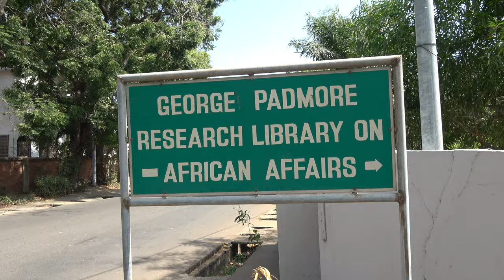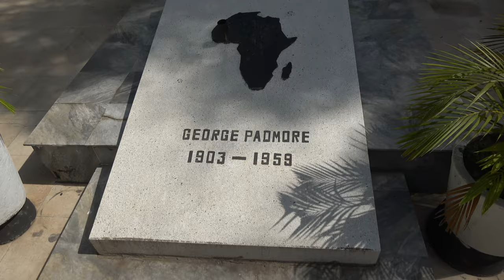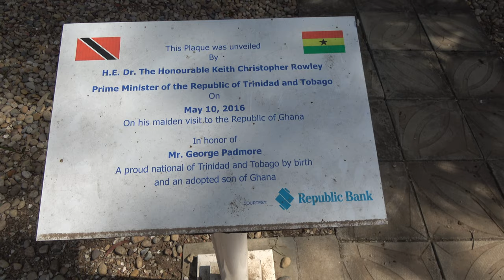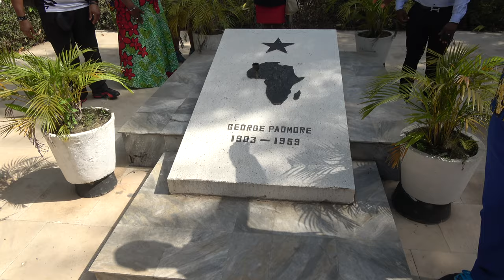George Padmore Research Library on African Affairs - Ghana May 2021 Repatriation & Investment Tour